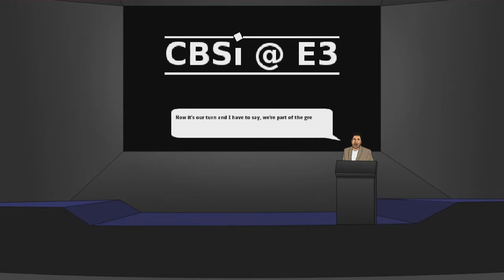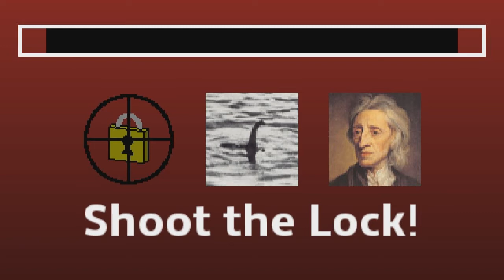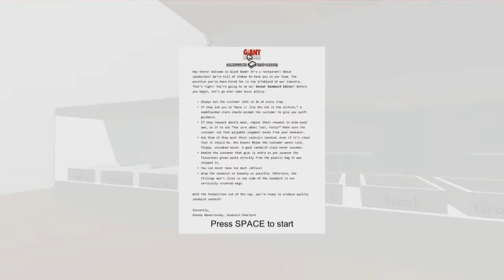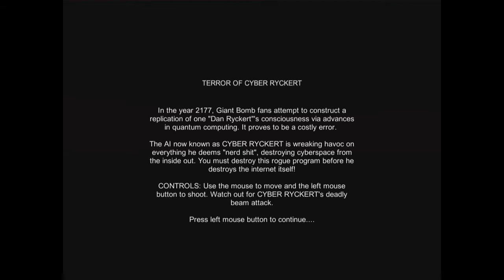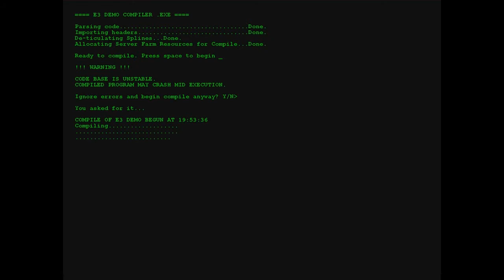Jupi Plays Indie Games: ALL THE GAMES [Giant ROM 3] [Part 3]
Basically I wanted to play all of the games that were entered in the Giant ROM 3, so I did. Developers were challenged to make a game inspired by the Giant Bomb team, with the theme(s) 'E3 Presentation' and/or 'Bleak Cyberpunk Dystopias'.
00:47 - CBSi @ E3
02:37 - VR Clicker
04:07 - Пирс Вселенная (Pierce Reality)
05:34 - Terror Of Cyber Ryckert
06:35 - Demo Delivery
07:54 - Cyberpunks